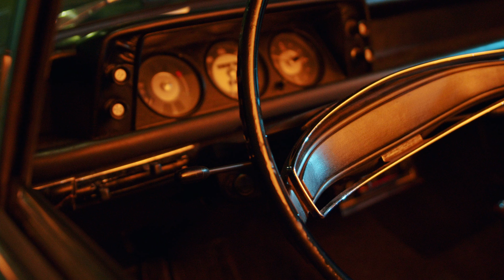Digital Motions ShowReel 2021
All footage was directed/ shot / edited/ colored / by @jaycee300s
All footage was shot on the BM Pocket 4/6k

2020/21 has been a great year for us until we were forced to shutdown everything because of the crisis. Nevertheless we kept moving forward, even though a lot of our jobs got cancelled. we want to say THANK YOU to everyone who hired us, supported us and trusted me to make all of that possible! See y'all in 2022